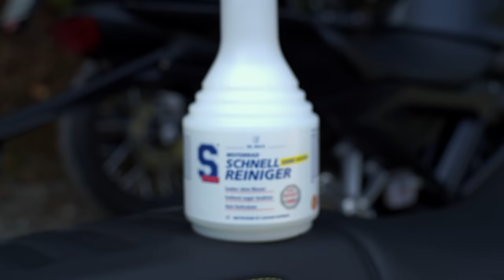Triumph Speed Triple vs. Aprilia Tuono, BMW S1000R, Ducati Streetfighter V4 & KTM 1290 Super Duke R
Heute im Garagentalk-Vergleichs-Test: Die Hyper-Naked-Bikes der Saison 2021. Die heiss erwartete Triumph Speed Triple 1200 RS misst sich mit der Aprilia Tuono V4 1100 Factory, der BMW S1000R, der Ducati Streetfighter V4 S und der KTM 1290 Super Duke R. Wir haben die 5 Power-Naked-Motorräder auf der Strasse, aber auch auf der Rennstrecke getestet.

Welcher dieser vier blitzschnellen Töff die Nase vorne hat, erfährst du im Video. Der Talk wird wieder auf Schweizerdeutsch geführt, für unsere Deutsch-sprachigen ZuschauerInnen haben wir für nächste Woche auch eine deutsche Version dieses Vergleichstests vorbereitet.

00:00 - 00:21 Einleitung
00:21 - 01:40 Technische Daten
01:40 - 03:44 Testprozedere
03:44 - 05:42 Aprilia Tuono Rennstrecke
05:42 - 07:16 Ducati Streetfighter Rennstrecke
07:16 - 09:27 Triumph Speed Triple Rennstrecke
09:27 - 12:31 BMW S 1000 R Rennstrecke
12:13 - 14:35 KTM 1290 Super Duke R Rennstrecke
14:35 - 15:44 Ergonomie
15:44 - 18:39 S100 Top-Tipp
18:39 - 19:45 Aprilia Tuono Strasse
19:45 - 20:40 Ducati Streetfighter V4 S Strasse
20:40 - 21:47 BMW S 1000 R Strasse
21:47 - 23:32 Triumph Speed Triple 1200 RS Strasse
23:32 - 25:08 KTM Super Duke Strasse
25:08 - 25:35 Verbrauchsmessungen
25:35 - 28:26 Sound und Lautstärke
28:26 - 30:04 Fazit
30:04 - 30:38 Vorschau

Mehr zu den getesteten Motorrädern findet ihr auf moto.ch sowie auf den Hersteller-Websites (Links unten).

moto.ch ist das neue deutschsprachige Motorrad-Portal im Internet powered by TÖFF-Magazin und Moto Sport Schweiz. Aktuelle News, Test-Videos, Testberichte, Technik, Fashion, Zubehör, Sport, Reiseberichte, Leserreisen, Service-Themen, Events und Jobs finden Sie auf dem neuen Digital-Angebot, das selbstverständlich auch die wichtigsten Social-Media-Kanäle umfasst. moto.ch ist ein cooles Online-Magazin mit den aktuellsten Neuheiten aus der Motorradwelt und vielen überraschenden Highlights. Gemacht von professionellen Motorradjournalisten für die Töff-Szene!